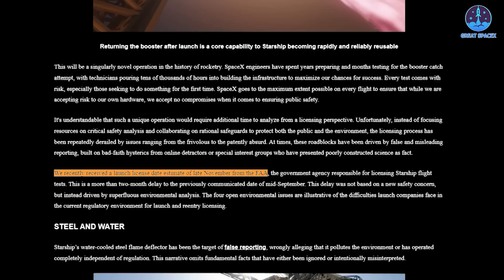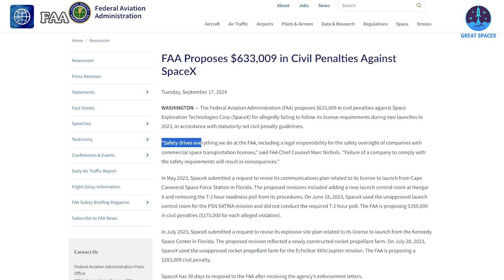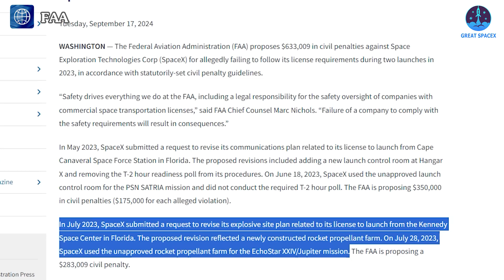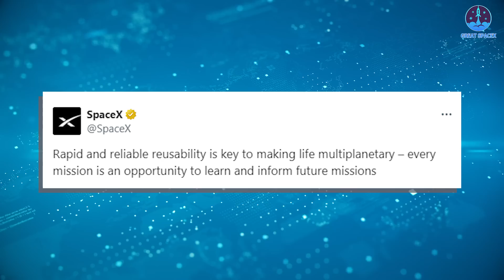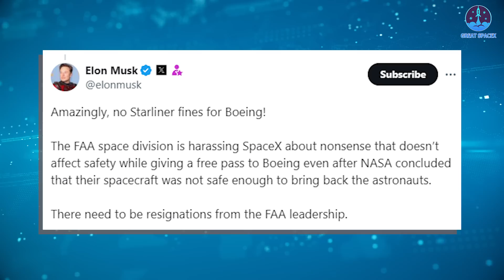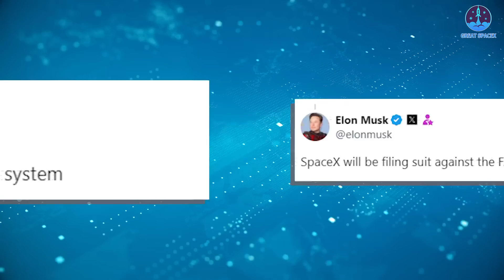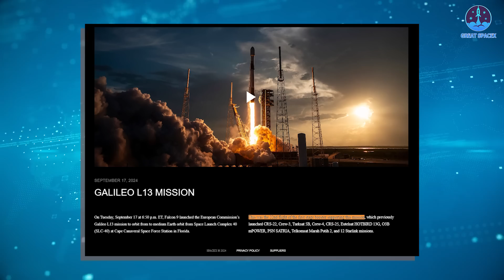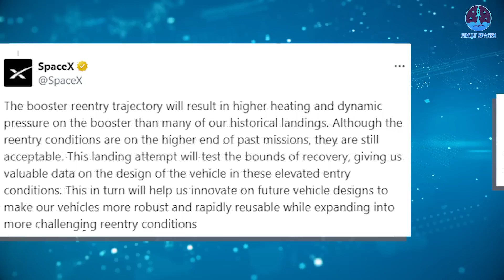SpaceX to SUE FAA for "Regulatory Overreach". Elon Musk's Reaction...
00:00: Intro
00:39: FAA’s proposed penalties on SpaceX
03:15: Elon Musk’s reactions
07:09: Falcon 9’s new records
Wow! After delaying Starship for questionable reasons, the FAA has once again imposed new obstacles for SpaceX by proposing a fine for the Falcon system. This development sparked an immediate and strong response from Elon Musk, potentially leading to a significant legal confrontation.
Despite these challenges, SpaceX continues to achieve remarkable milestones, most recently with a successful Falcon 9 mission.
What exactly transpired? Let’s dive into the details in today’s episode of Great SpaceX.
The relationship between SpaceX and the FAA has reached an all-time low. Recently, the FAA delayed Starship Flight 5 to November, sparking frustration from SpaceX, congressional officials, and the broader aerospace industry.
But the FAA hasn’t stopped there. In the latest update, the agency has now turned its attention to SpaceX’s Falcon system, proposing a significant penalty.
On the FAA’s website, the agency states, "The Federal Aviation Administration (FAA) proposes $633,009 in civil penalties against Space Exploration Technologies Corp (SpaceX) for allegedly failing to follow its license requirements during two launches in 2023, in accordance with statutorily-set civil penalty guidelines."
To emphasize this decision, FAA Chief Counsel Marc Nichols added, "Safety drives everything we do at the FAA, including a legal responsibility for the safety oversight of companies with commercial space transportation licenses. Failure of a company to comply with the safety requirements will result in consequences.”
The FAA’s announcement broke down the penalty into two main parts. The first is up to $350,000 for two missions, with $175,000 for each alleged violation. The first violation occurred during a May 2023 mission. According to the FAA, “SpaceX submitted a request to revise its communications plan related to its license to launch from Cape Canaveral Space Force Station in Florida. The proposed revisions included adding a new launch control room at Hangar X and removing the T-2 hour readiness poll from its procedures.”